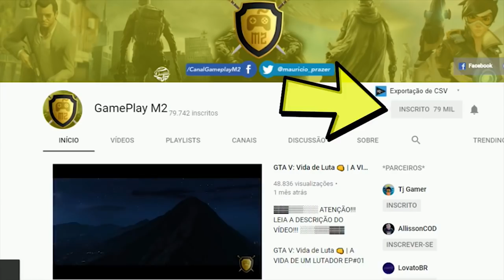ETS 2 BRASIL | SUBIMOS 150 KM DE UMA SERRA LINDA E GIGANTESCA | 07